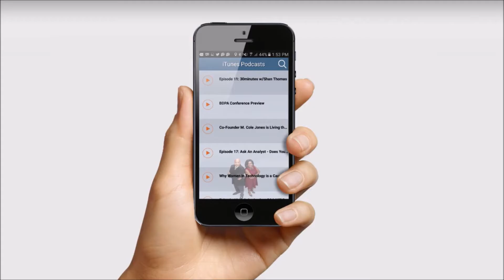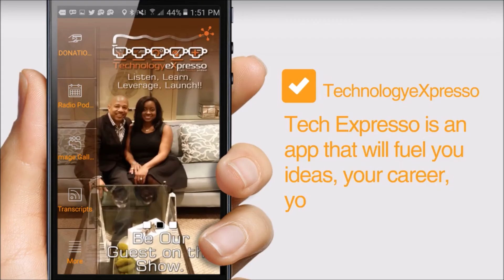Technolgoy Expresso is putting STEM talk into action because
TechnologyExpresso.com wants to educate, inform and keep you in the loop.  They have daily podcast and this year, they will be translating some of their popular podcast into Spanish.